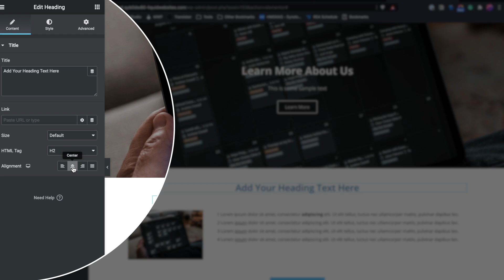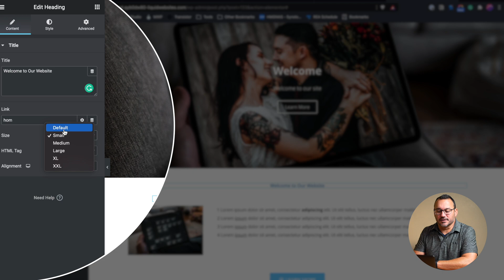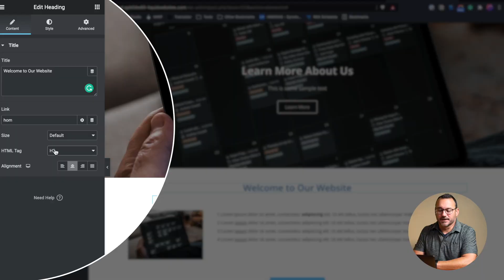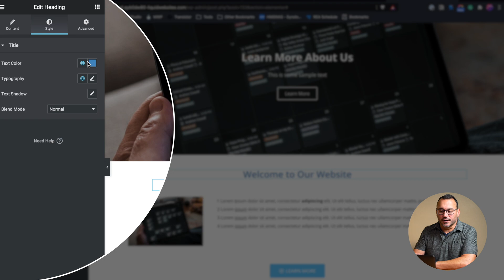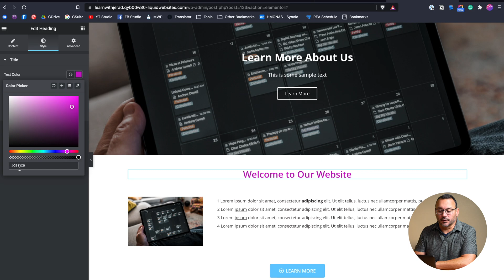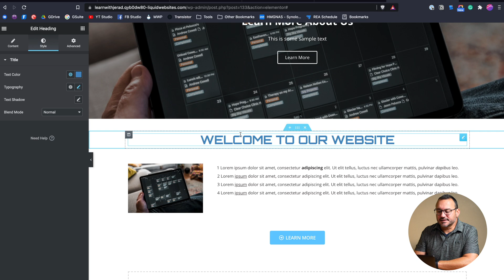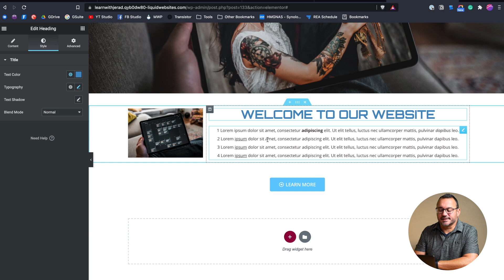Elementor Tutorial: How to Customize Headings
Learn how to customize headings in Elementor.

Time Stamps
0:00 - Intro
01:09 - Adding a new heading
01:45 - Editing the heading
02:50 - Heading Tags
04:20 - Stylizing Headings
07:09 - Final Thoughts

Your Instructor:
I'm Jerad Hill, a web designer, and online marketer with experience dating back to 1999. I have been working with WordPress since 2005 and started using Elementor in 2019.